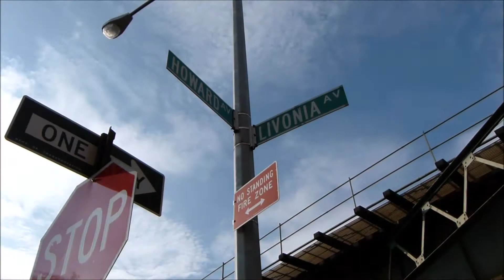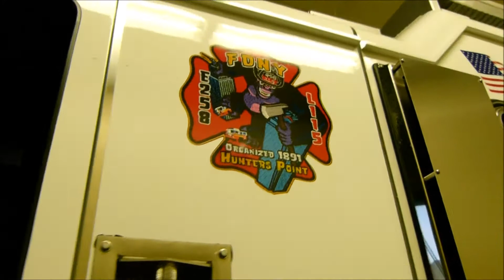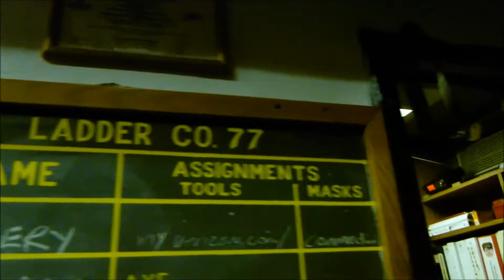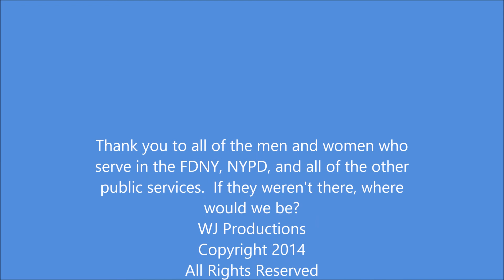FDNY 9-11 5 Borough tour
On September 11th, 2014, I made a goal to go to one FDNY firehouse in each Borough to give thanks for everything the firefighters do, as well as to just be able to see a different house and see how things are run in each house.  While I personally didn't lose any friends or family in the horrific events of 9/11, I know plenty of people who did lose someone.  This tribute, while small, left a mark with those house who I visited.  I started at the corner of Webster Avenue and 187th Street in the Bronx, at Engine 48 Ladder 56, and Division 7.  Engine 48 is a 2003 Seagrave Marauder.  Ladder 56 is a 2013 Ferrara Ultra with a 100 foot rear mount aerial.  Division 7 is a 2009 GMC 2500HD/Odyssey.  I then made my way to Howard Avenue and Livonia Avenue at 98th Street in Brownsville, Brooklyn, to see Engine 283 and Division 15.  Engine 283, while seen as a spare here, is normally a 2003 Seagrave Marauder.  Division 15 is a 2009 GMC 2500HD/Odyssey.  I then headed up to 47th Avenue and 11th Street in Long Island City to see Engine 258 and Tower Ladder 115.  Engine 258 is a 2004 Seagrave Marauder II high pressure pumper.  Tower Ladder 115 is a 2006 Seagrave with a 75 foot Aerialscope.  Then, I went all the way down to 74 Broad Street to visit Engine 153 and Tower Ladder 77 in Stapleton, Staten Island.  Engine 153 is a 2014 KME pumper.  Tower Ladder 77 is a 2010 Seagrave with a 75 foot Aerialscope.  The last stop on the tour hits home the most; just before Midnight, we arrive at Engine 10 and Ladder 10 at Greenwich Street and Liberty Street in Manhattan.  This was Ground Zero, and it's right across from the memorial, as well as the new World Trade Center.  Engine 10 is a 2014 Seagrave Marauder II high pressure pumper.  Ladder 10 is a 2013 Ferrara Ultra 100 foot rear mount aerial.  After getting a look at the rigs, I tried to get a quick look at the 9/11 memorial lights behind the house, but the camera didn't seem to pick them up.  Either way, I saw this as a fitting tribute to the men and women of the FDNY, as well as all other public services in the city.  If it weren't for them, where would the city be?  If you have any questions about the video, feel free to message me.  Comments are welcome.  The videos were taken on September 11th, 2014.